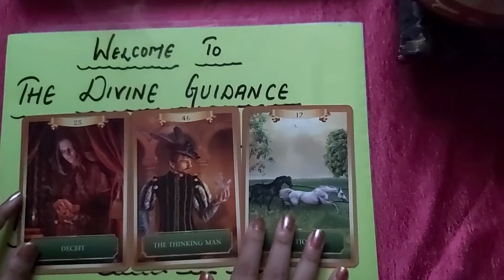CURRENT ENERGY UPDATE OF PARTNER||DM||DF||SP||ENERGY CHECK||RELATIONSHIP UPDATE||LOVE connection